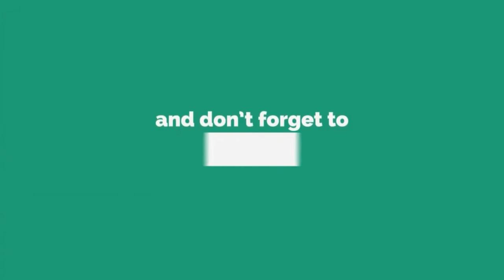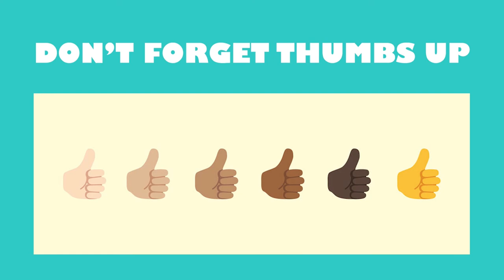DIY Kitchen Pot Stand in 5 Minutes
DIY Kitchen Pot Stand in 5 Minutes - Step into the electrifying realm of our 5-Minute Project videos! Get ready for a whirlwind tour of dynamic DIY endeavours that will spark your creativity and unveil the techniques and tools you'll master along the way. Plus, dive deeper with our comprehensive step-by-step guided videos, ensuring you're equipped to tackle each project with confidence.